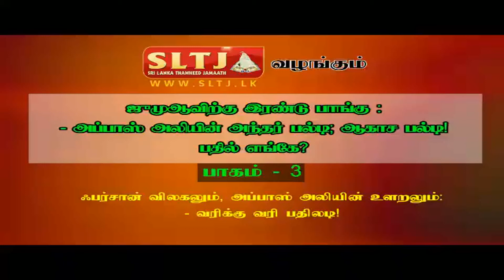ஜுமுஆவிற்கு இரண்டு பாங்கு அப்பாஸ் அலியின் அந்தர் பல்டி ஆகாச பல்டி பதில் எங்கே.?